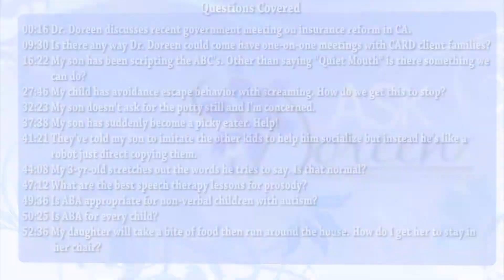Ask Dr. Doreen - March 5th, 2014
00:16 Dr. Doreen discusses recent government meeting on insurance reform in CA.
09:30 Is there any way Dr. Doreen could come have one-on-one meetings with CARD client families?
16:22 My son has been scripting the ABC's. Other than saying "Quiet Mouth" is there something we can do?
27:46 My child has avoidance escape behavior with screaming. How do we get this to stop?
32:23 My son doesn't ask for the potty still and I'm concerned.
37:38 My son has suddenly become a picky eater. Help!
41:21 They've told my son to imitate the other kids to help him socialize but instead he's like a robot just direct copying them.
44:08 My 3-yr-old stretches out the words he tries to say. Is that normal?
47:12 What are the best speech therapy lessons for prosody?
49:36 Is ABA appropriate for non-verbal children with autism?
50:25 Is ABA for every child?
52:36 My daughter will take a bite of food then run around the house. How do I get her to stay in her chair?